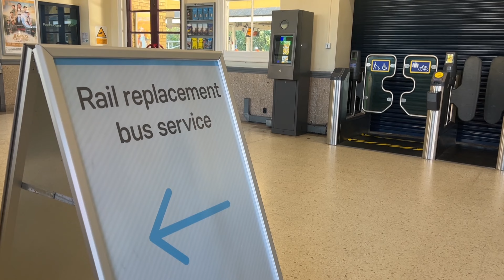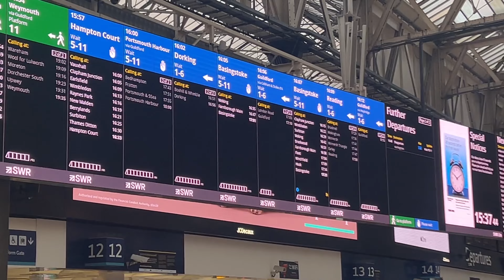LONDON VLOG 2022 Nov 13 // ढिलो हिडेको परिणाम, केहि घुम्न पाइएन।।😀😀